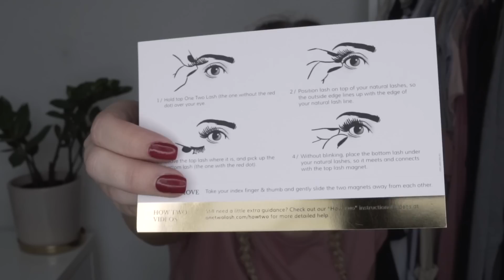Therese Testar: MAGNETISKA LÖSFRANSAR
I dagens avsnitt av "Therese Testar” provar jag alltså MAGNETISKA lösfransar. Helt galen uppfinning, synd att den inte fungerade för mig bara. Kanske någon av er testat fransarna med positivt resultat? Berätta gärna vad jag gjorde fel i kommentarsfältet i sådant fall!

Om du mot förmodan skulle vilja köpa dem hittar du fransarna här hos One Two Cosmetics

Och som jag nämner i videon, om du funderat på att köpa något ur min klädkollektion för NA-KD får du mer än gärna göra det nu under denna vecka (10 juli till och med 16 juli) då vi skänker 10% av försäljningsvärdet till bästa Hundstallet! Så himla kul!

Tack för att du tittade idag. Färgen i videon blev lite konstig, jag råkade komma åt någon slags inställning på min nya kamera, men nästa video kommer vara bra, promise :)
Ha en fin dag så ses vi på onsdag med en vlogg! Kram!

👇Lämna gärna en kommentar och berätta vad du tyckte om videon!👇